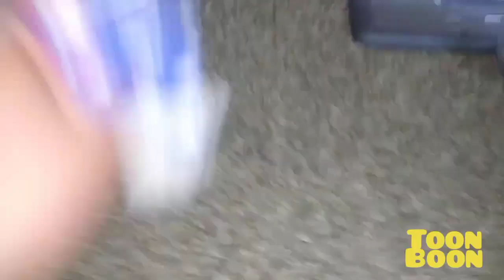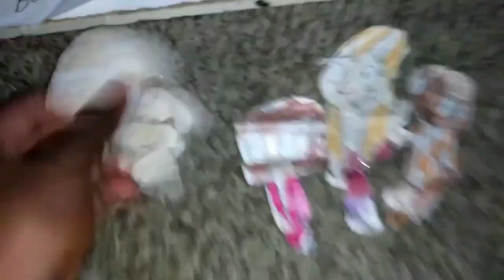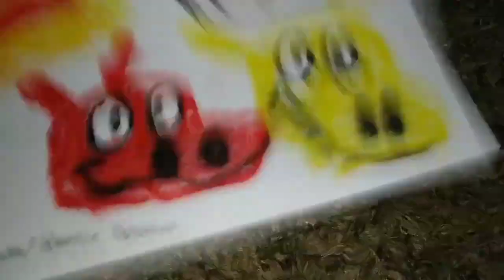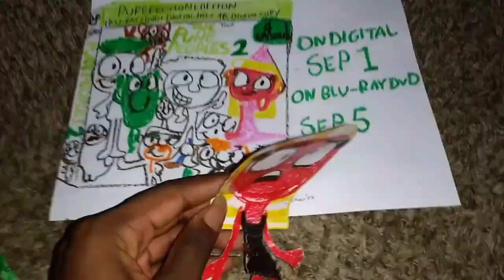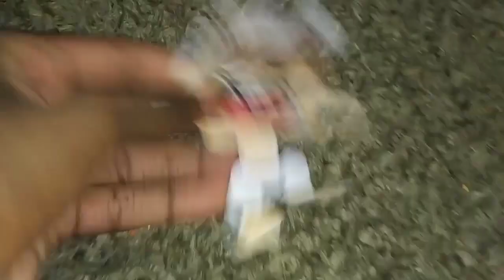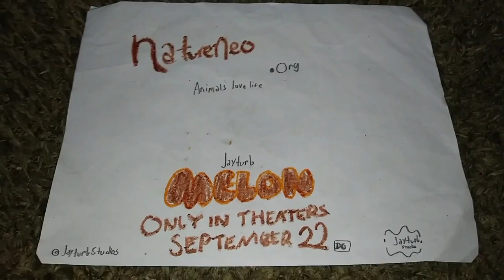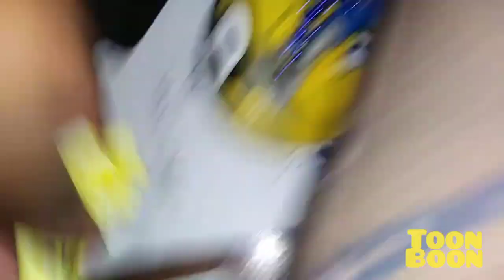August 21, 2023